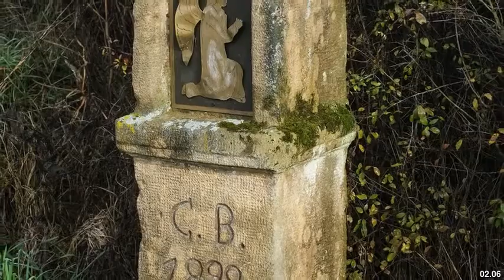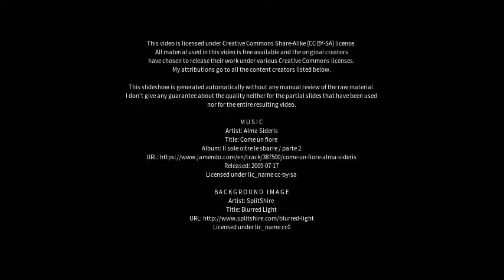Best places to visit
Best places to visit - Hirschau (Germany) Best places to visit - Slideshows from all over the world - City trips, nature pictures, etc.